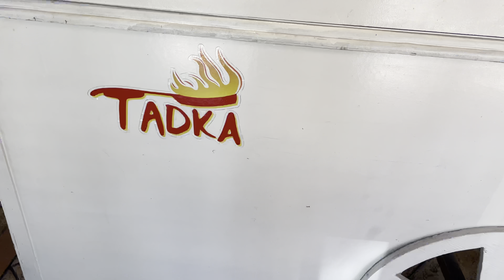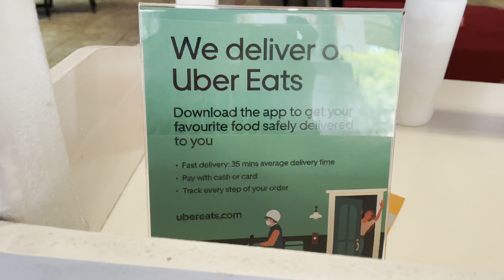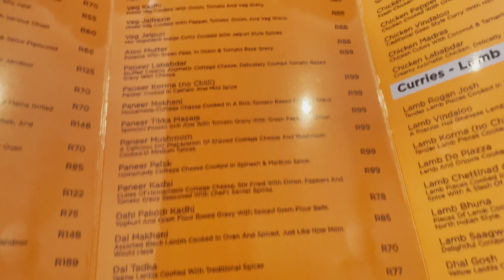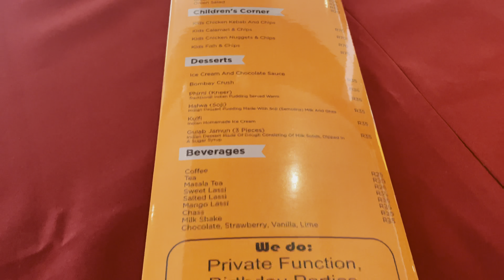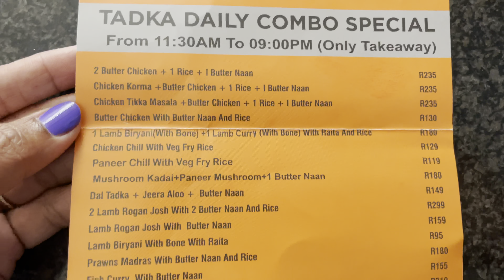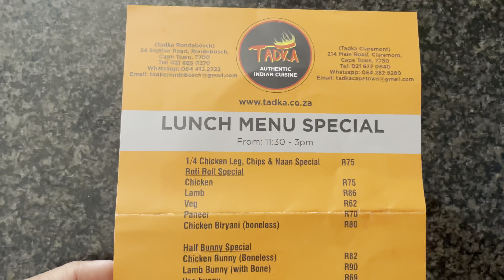The Best Indian Cuisine In South Africa - Tadka Review - Eating Indian Food In Cape Town-Food Vlog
"TADKA" is absolutely the best Indian food  restaurent in Cape Town.
Really  enjoyed the food and the service was good.
Very impressed with quality of the dishes.